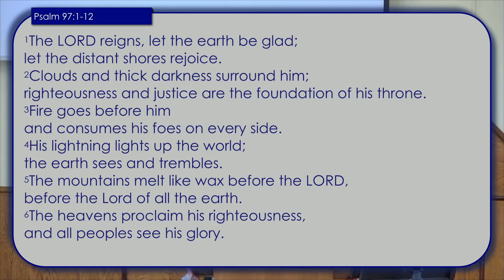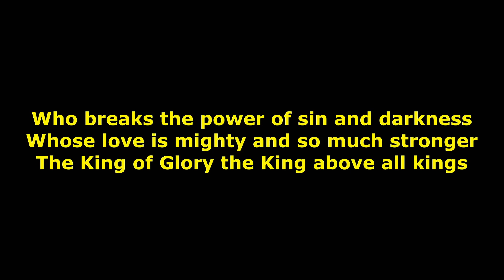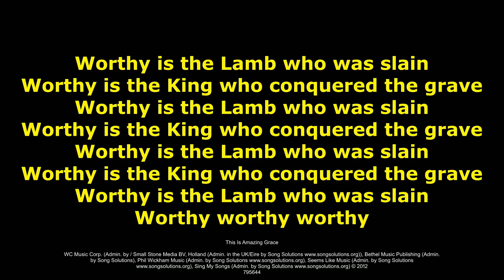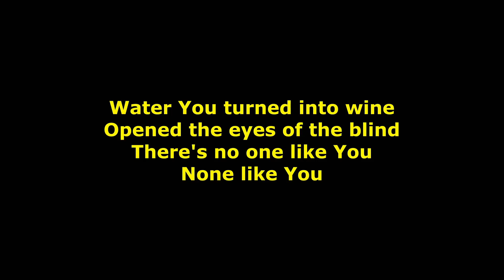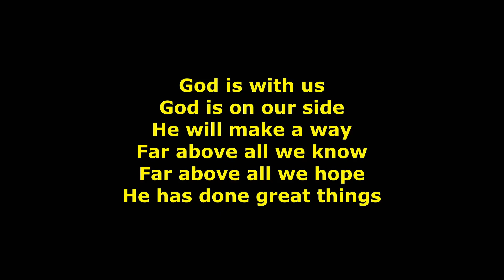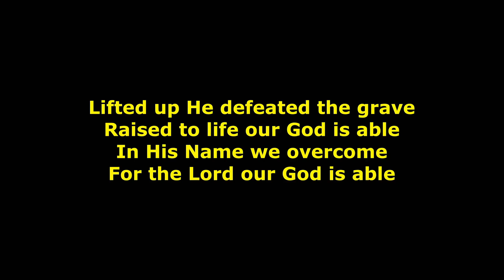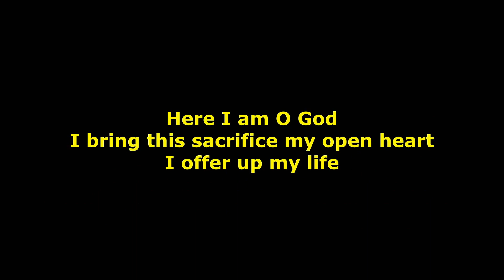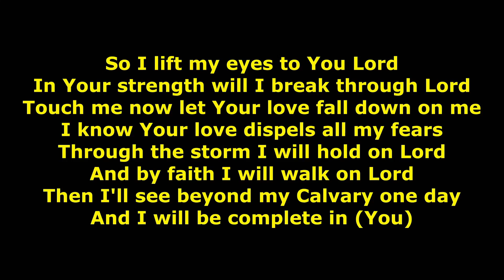Sunday 29th January Morning Service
Welcome everyone. The talk this morning is the fourth in our series in the book of Daniel. Because of copyright, the video used cannot be streamed here, but here is a link to it so you can receive the same teaching we received in church: